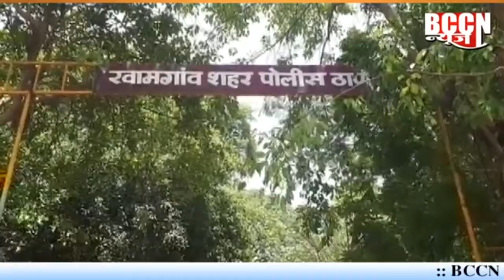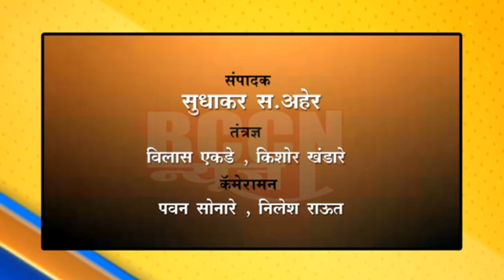खामगाव : पोलिसांनी दोन ठिकाणी कारवाई करत लाखोंचा गुटखा केला जप्त...